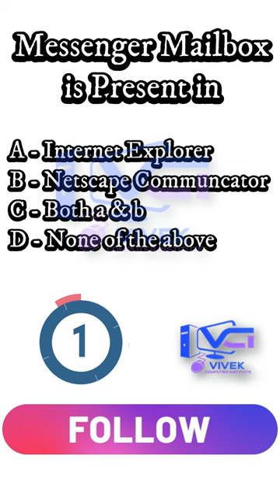Messenger Mailbox is Present in email vivek computer institute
Messenger Mailbox is Present in
A   Internet Explorer
B   Netscape Communcator